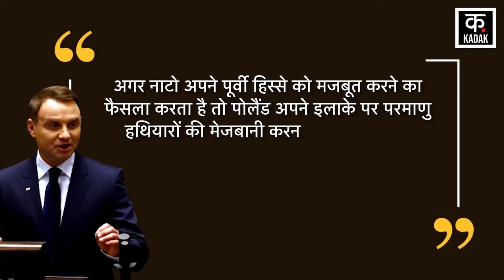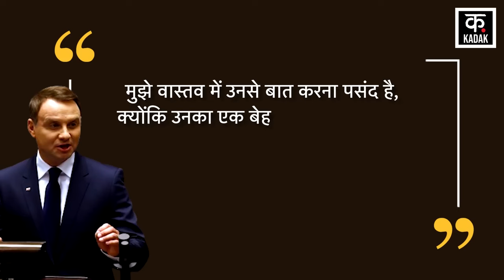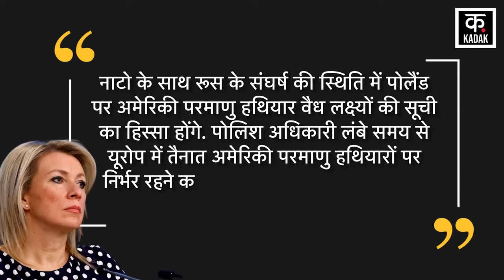Russia Ukrain War | Poland का America खिलाफ बड़ा ऐलान , छिड़ जाएगी जंग ? News18